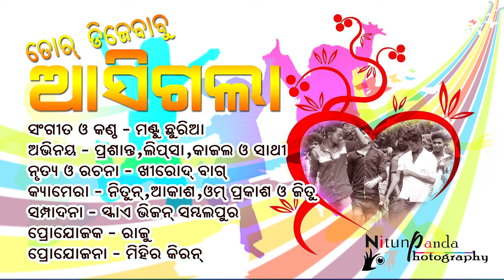Tor DJ Babu Asigala Sambalpuri Song 2016